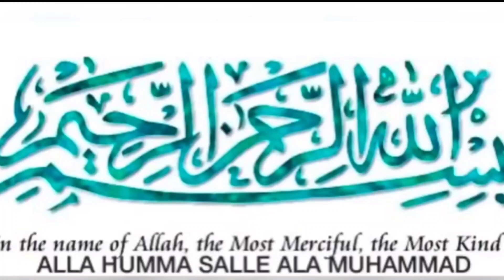Basan Ki Phuikiya Recipe/Dahi Phulki Recipe/Special Ramzan Recipe/ By kitchen with Muskan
ingredients
Basan 1 cup/ Water (half cup)  meetha soda 1/4 tsp/Zeera 1 tsp/ ajwain 1/4 Ghee as required in frying Phuikiya